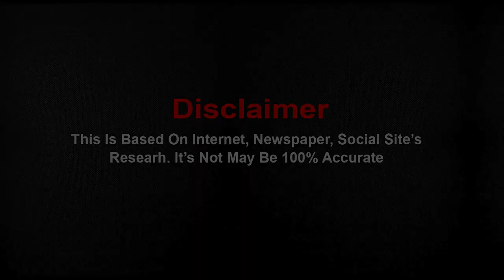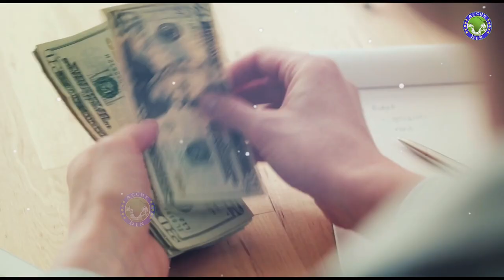Vishal Kotian Lifestyle 2021 | Bigg Bose 15 | Serials | Movies | Biography | Acche Din Lifestyle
There was a time when no one liked Vishal Kotian, the most fit and hardworking actor of the television industry, but time changes for everyone and today his serials are seen not only in India but also outside India, which are all only and only for his constant use. Made possible because of hard work, in today's lifestyle video, we will tell you some such things related to his life and career that you probably do not know, so you must watch this video till the end!

Vishal Kotian - Vishal Kotian Lifestyle - Vishal Kotian Biography - Vishal Kotian Serials - Vishal Kotian Bigg Boss 15

10 Facts You Didn't Know About Simba Nagpal | Bigg Boss 15 | Acche Din Lifestyle

20 Facts You Didn't Know About Karan Kundrra | Bigg Boss 15 | Acche Din Lifestyle

15 Facts You Didn't Know About Jay Bhanushali | Bigg Boss 15 | Acche Din Lifestyle

5 Facts You Didn't Know About Rajiv Adatia | Bigg Boss 15 | Acche Din Lifestyle

10 Facts You Didn't Know About Umar Riaz | Bigg Boss 15 | Acche Din Lifestyle